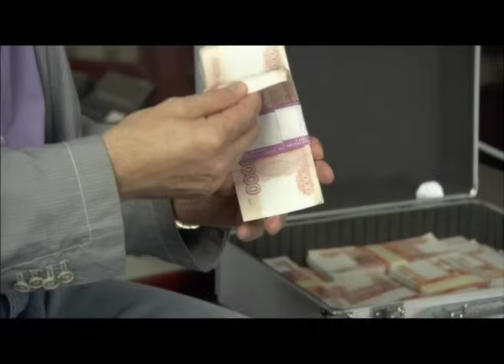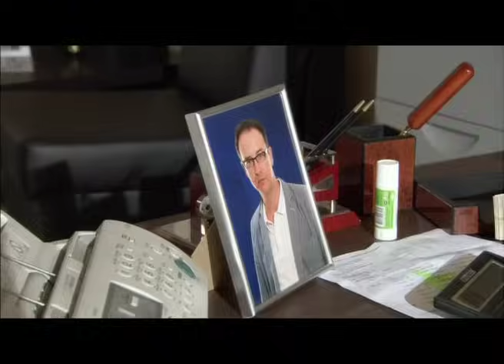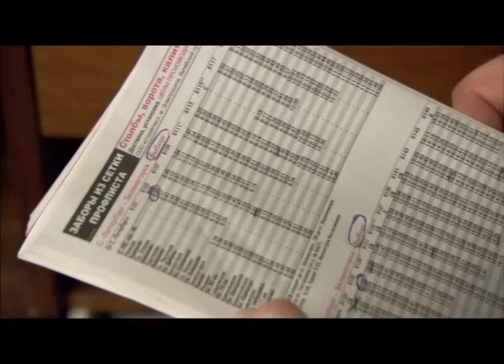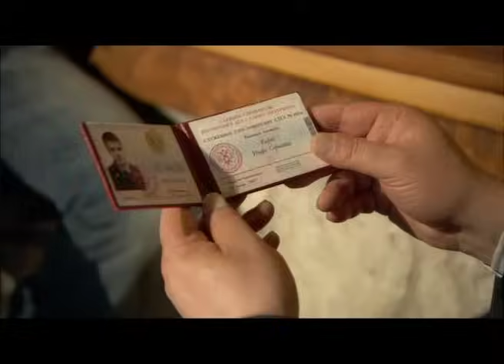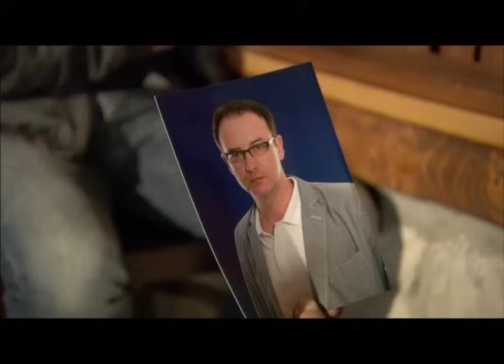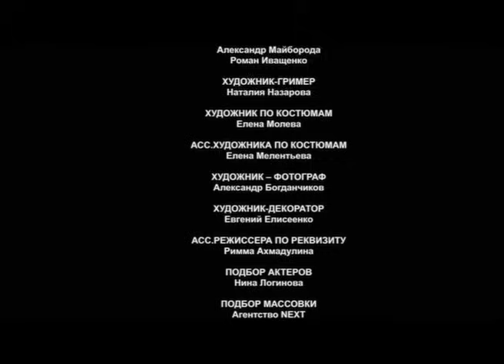Опергруппа - 2. Серия 13. Криминальный Фильм. Лучшие Сериалы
Опергруппа-2. Криминальный Фильм

Год: 2011
Страна: Россия
Режиссеры: Алексей Шикин, Максим Демченко
Сценаристы: Дмитрий Парменов, Сергей Кузнецов (III), Ефим Островский
Операторы: Вячеслав Казанцев, Александр Корнеев
Композиторы: Сергей Зыков (II), Пётр Розломий, Максим Кошеваров, Леонид Иновлоцкий
Художники: Евгений Драбкин, Владимир Дятленко, Евгения Илюшина
Продюсеры: Александр Бурцев (II), Юлия Соболевская
Актеры: Сергей Гамов, Борис Бедросов, Филипп Дьячков, Егор Кутенков, Андрей Павловец, Иван Краско, Ольга Медынич, Светлана Смирнова-Марцинкевич, Дмитрий Поднозов, Григорий Чабан, Александр Майоров, Александр Лазарев (III), Роман Королёв, Юлия Хомутова, Николай Данилов, Саян Монгуш, Николай Феоктистов, Николай Смирнов (III), Сергей Уманов, Юлия Кудояр, Татьяна Воротникова, Вадим Козлов, Наталья Высочанская, Андрей Мокеев, Геннадий Алимпиев, Екатерина Новикова, Валентина Виноградова, Дмитрий Карпов, Александр Устинов (II), Лилия Гурова, Влада Макейчик, Сергей Заморев, Евгений Булычёв, Алексей Симонов, Дмитрий Белов, Арсений Мыцык, Вадим Романов, Владислав Фролов, Александра Большакова, Анжелина Карелина, Галина Бокашевская, Дмитрий Воробьёв (II), Леонид Ворон, Екатерина Клеопина, Ирина Основина, Даниил Ведерников, Борис Драгилёв, Сергей Колос, Станислав Концевич, Екатерина Зорина, Игорь Сергеев, Олег Пышняк, Мария Никифорова, Татьяна Иванова, Владимир Баранов, Егор Бакулин, Евгения Кудинова, Полина Приходько, Сергей Кошонин, Михаил Разумовский, Виктория Адельфина, Денис Клявер, Олег Леваков, Юрий Соловьёв, Татьяна Ткач, Дарья Перова, Дарья Румянцева, Андрей Астраханцев, Павел Татаренко, Александр Койгеров
Производство: Граффити-фильм, Форвард-фильм
Премьера: 3 марта 2012 (RTVi), 2 июля 2012 (НТВ)
Cерий: 16
Места съемок: Санкт-Петербург, Выборг (Выборгский замок, Круглая башня, Часовая башня, Костёл Святого Гиацинта, Ведьмин дом)

По мотивам произведений Владимира Рыжкова.
Полковника Самохина переводят в новый отдел милиции, где он должен возглавить опергруппу криминальной милиции. В его подчинении оказываются двое – капитан Барич и лейтенант Вакулин, которых трудно назвать фанатиками своего дела. Барич больше увлечен женщинами, Вакулин вообще дал слово своей девушке, уйти из милиции. Однако сыскной азарт Самохина, увлеченного своей профессией, его честность, харизма и преданность делу постепенно меняют атмосферу в отделе...